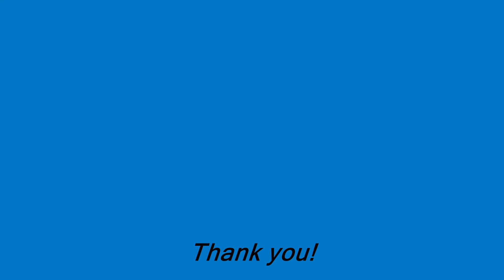Alkantstrand still photos from Saturday 18 December 2021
Early morning surfers.